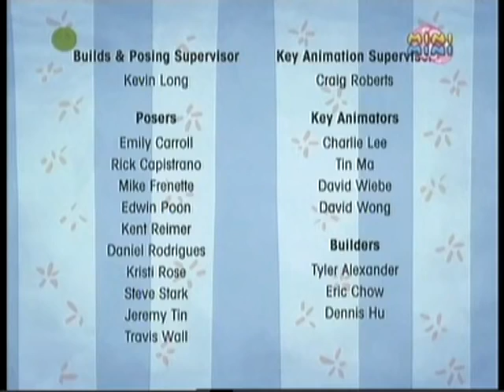II Marta mówi II Sprawił to pies//Marta na Dzikim Zachodzie II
Witam,na kanale Hobby Horse Pl,tutaj przesyłam codziennie odcinek z bajką Marta Mówi.Wiem że nazwa kanału trochę nie pasuje,jednak wszystkie ciekawe były zajęte.Zapraszam do zasubskrybowania mojego kanału,napisać czegoś miłego w komentarzach,i polubić ten film.Miłego oglądania,Kochani! 💓